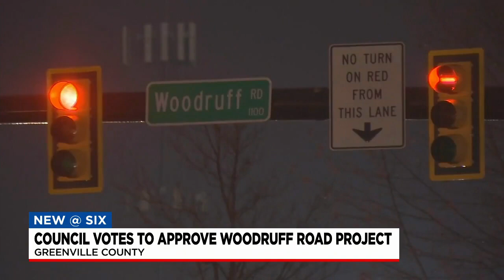Council votes to approve Woodruff Road Project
Greenville County Council held a special meeting to vote on a major traffic project on Woodruff Road.